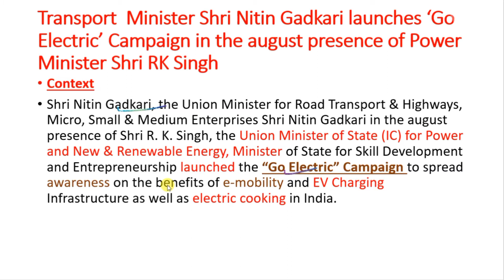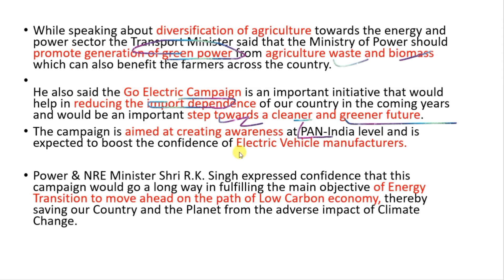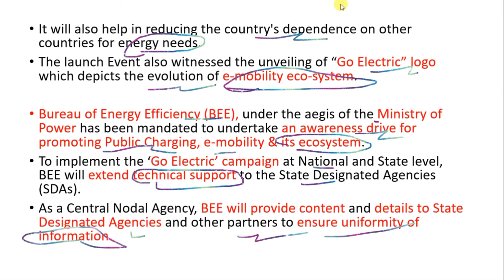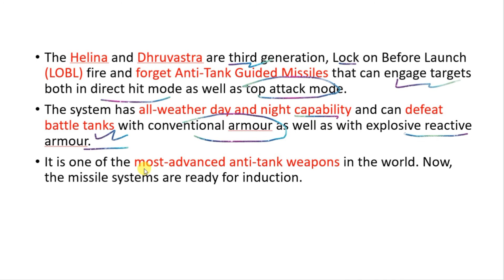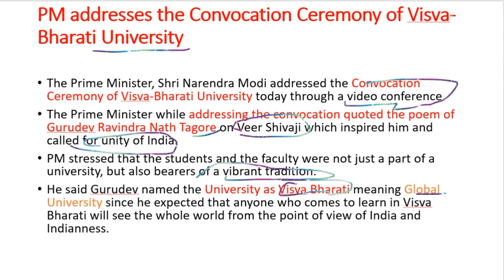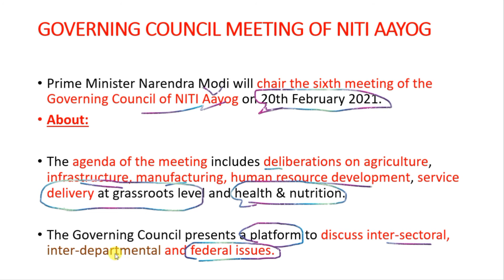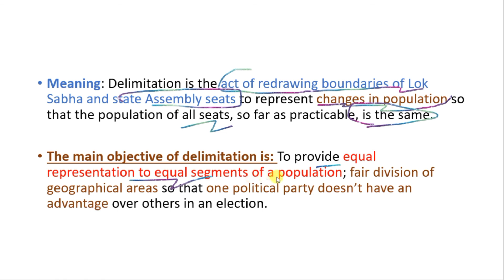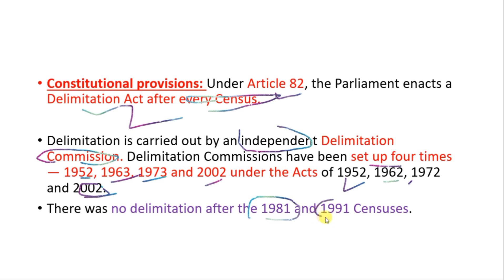Daily PIB Analysis | 20 FEBRUARY 2021 | PIB Analysis Today for UPSC/ CSE/IAS 2021/2022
DAILY PIB Analysis The Press Information Bureau, commonly abbreviated as PIB, is a nodal agency of the Government of India. Press Information Bureau disseminates information to the print, electronic and new media on government plans, policies, initiatives, and achievements. I analyzes PIB on a daily basis. The Daily PIB Analysis session for 20 february 2021 will be taken up by altamash. PIB Anaysis Today for UPSC/ CSE/IAS 2021/2022,Daily PIB Analysis,pib analysis today,pib news.knowledgezone DAILYPIBAnalysis#20-february 2021